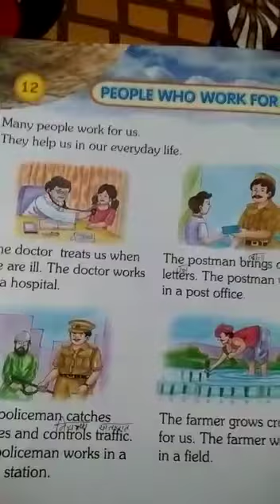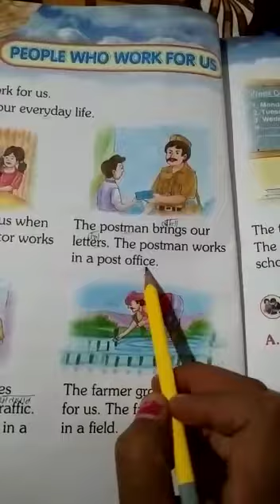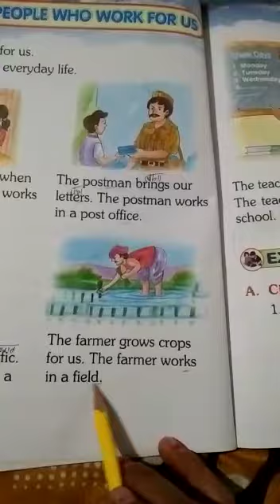People who works for us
1st
evs
Lesson-12 People who works for us
Topic-Lesson Read
part 1